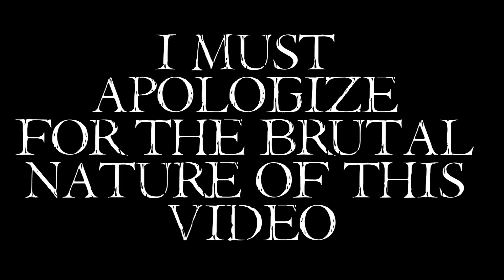Ace-Ven-Tour-A live in Amarillo, Texas May 27th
Consumed By Silence, Shattered Spectrum, and So This Is Suffering will be playing the Wreck Room in Amarillo, Texas on May 27th. Local supporting band, Backhanded Compliment will be opening the show. $5 at the door. Doors open at 7pm.